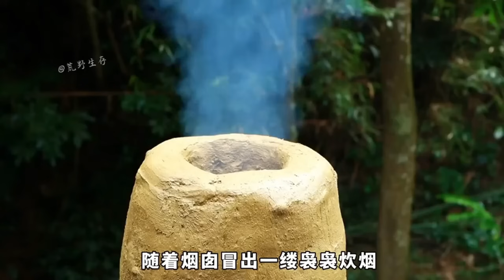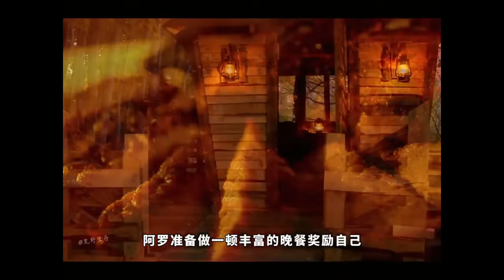【荒野生存】男人把百吨重的巨石，改造成完美的庇护所，仅凭这个细节成为三十万人的梦中情屋！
用心製作好每一個荒野故事～
這裡是【荒野生存】正版授權頻道
本頻道所有內容均已原創授權
我們是一群荒野生存的影迷
希望通過自己的剪輯給大家帶來更多的快樂
持續更新《荒野生存》系列解说
小夥伴們有什麼說的
歡迎在留言區留言，看到會回覆噠
再次感謝大家的支持(ง •_•)ง